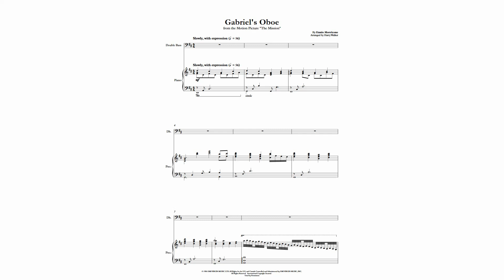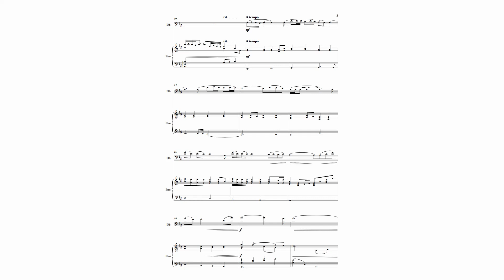Ennio Morricone: Gabriel's Oboe (for Double Bass and Piano)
"Gabriel's Oboe" is the main theme for the 1986 film The Mission, with Robert de Niro, Jeremy Irons, Liam Neeson and directed by Roland Joffé.

In this version, the composition was arranged for Double Bass and Piano by Harry Walker.